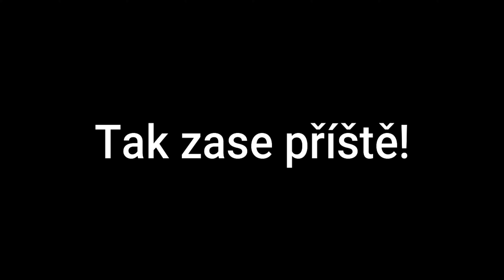Fortnite Montage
Edit:Vicol19CZ
střich:Vicol19CZ
Hudba:Vicol19CZ
Audio:Vicol19CZ
Efekty:Vicol19CZ
Miniatura:☔PlutoniX ☔
(Děkuji ☔PlutoniX ☔ za udělání Miniaturi)
Program na Edit: Filmora9

Track:Powfu - dead eyes (w/ Ouse)

Track:FREE | XXXtentacion Type Beat | 17 Type Beat "Racing Mind" | Prod by TundraBeats x Seph